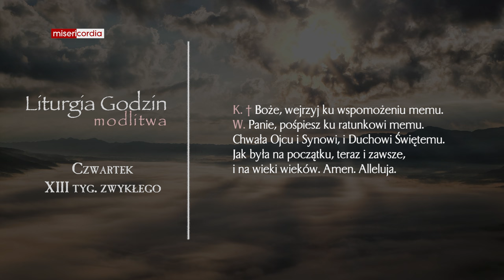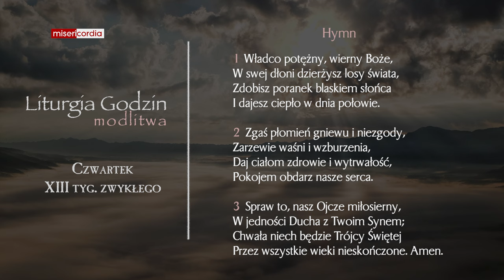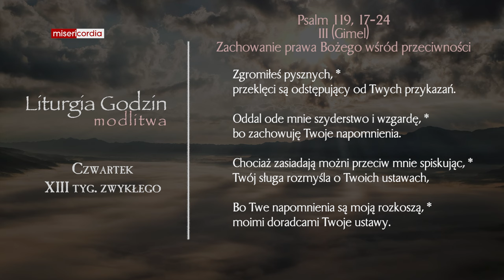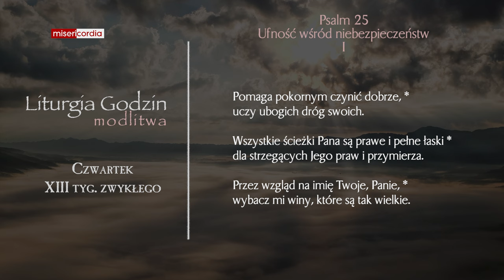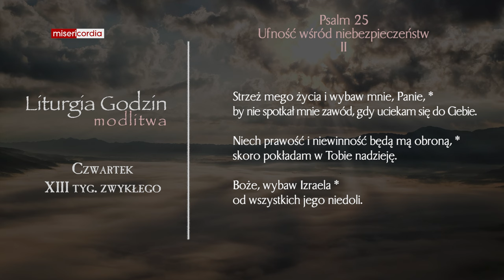Liturgia Godzin | Modlitwa Południowa | Czwartek, XIII tyg. zwykłego